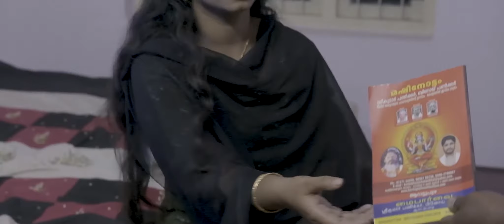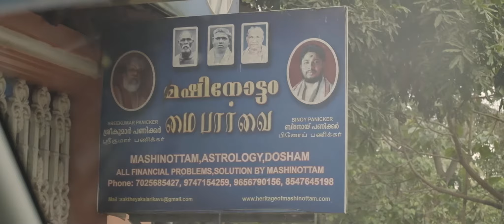MANDHAKINI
കളരീക്കാവിൽ കണ്ണാംകുളത്തമ്മയ്ക്ക് ഒരു കൊച്ചു ഭക്തയുടെ സംഗീതാർച്ചന